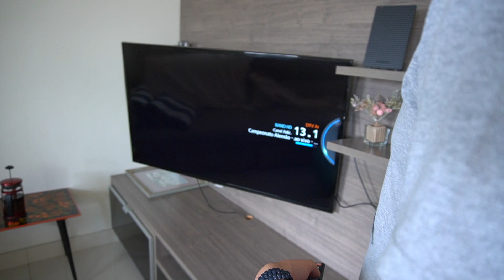Vlog caseiro da casa de uma família russa/brasileira com toque natalino - Ep. 368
Olá você de casa! Nesse vídeo não acontece muita coisa. Mas a gente divide com vocês até momentos assim hehehehe